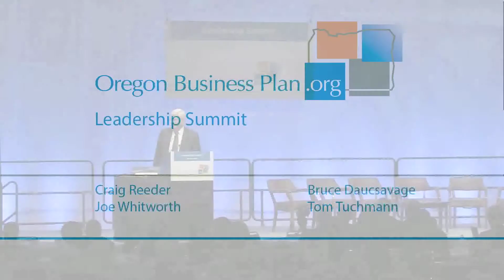Making Sustainable Use of Oregon's Natural Resources: Water and Forests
Oregon has a major opportunity to protect its natural environment while creating jobs in rural Oregon.  Two of the most significant opportunities are to improve access to water from the Columbia River for fish and farms in the Umatilla Basin and to restore the health of our federal forests through active management.